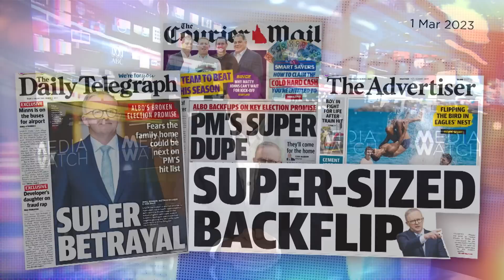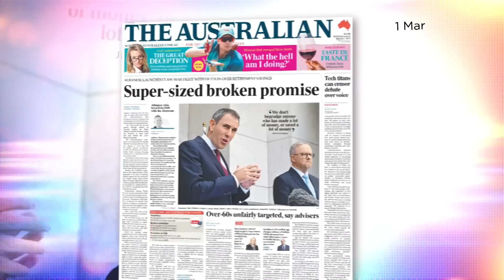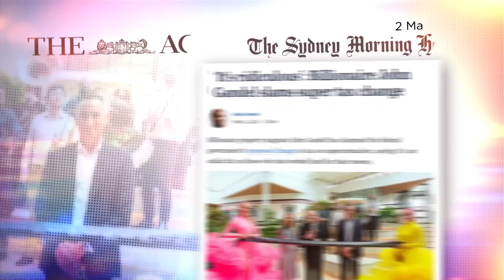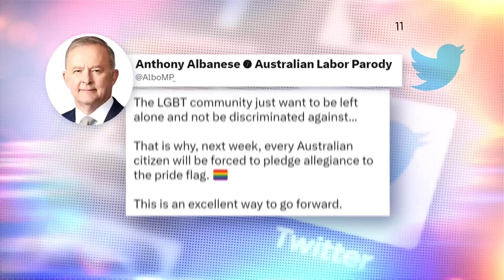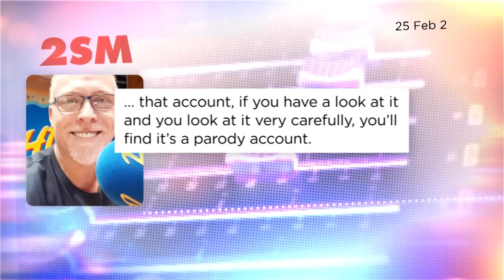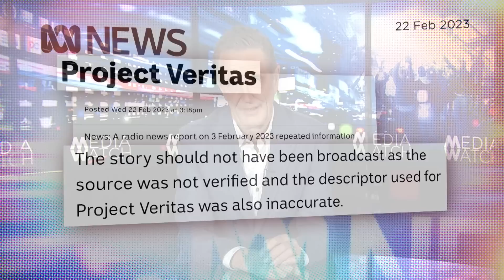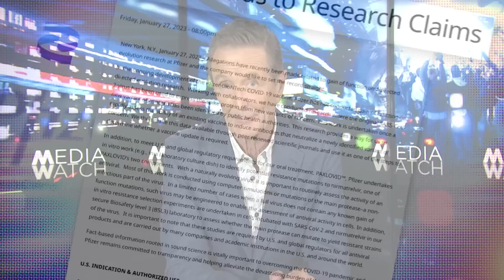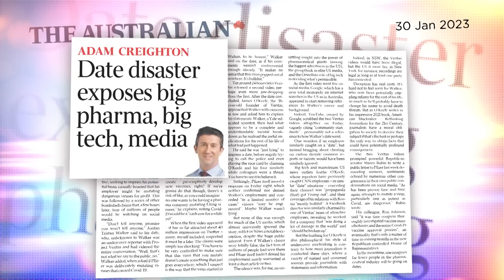Super media panic over taxing the rich | Media Watch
00:00 - Super brawl

A move to double concessional tax rates on superannuation balances over $3 million unleashes panic, hard luck stories and ridicule.

7:12 - Triggered shock jocks

A fake Albanese tweet about ‘protecting’ paedophiles is amplified by 2SM hosts and talkback callers. But the joke is on them.

10:46 - ABC’s Veritas correction

ABC correct a February news story on US based gotcha outfit Project Veritas and its viral video about Pfizer’s COVID vaccine.